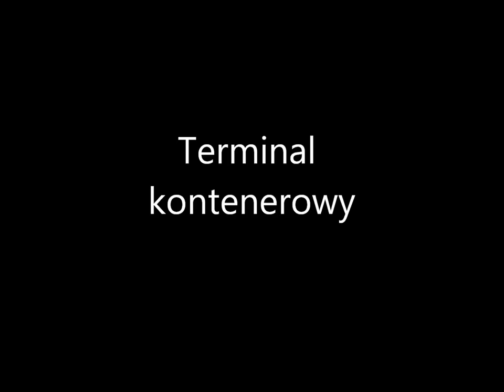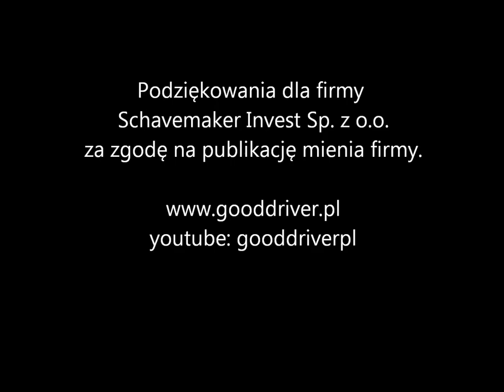Transport multimodalny#1- Terminal kontenerowy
TERMINAL KONTENEROWY
Jest to miejsce przeładunku kontenerów morskich z różnych środków transportu w celu ich dalszego transportu. Najnowocześniejszym i największym terminalem kontenerowym w Polsce jest DTC Gdańsk.